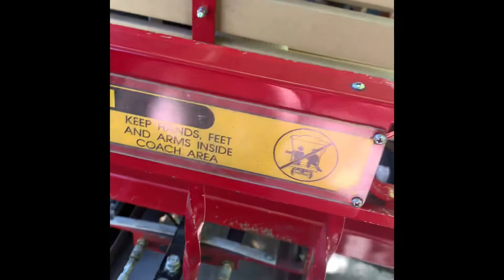My day at the zoo 😊